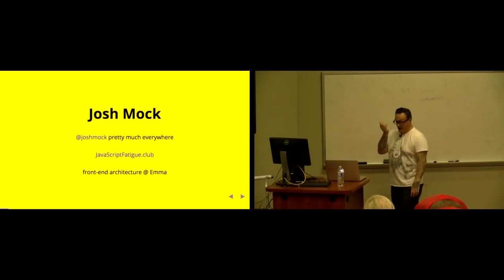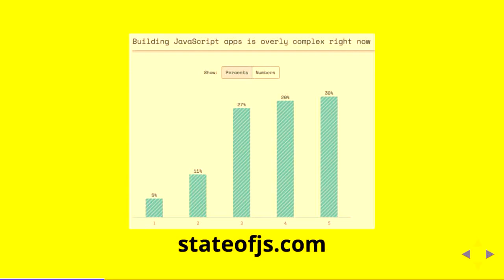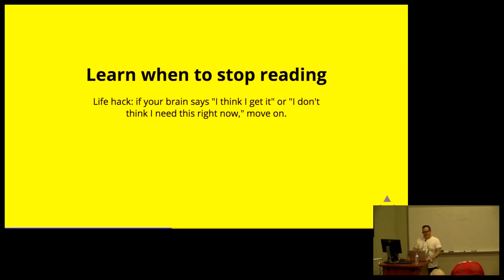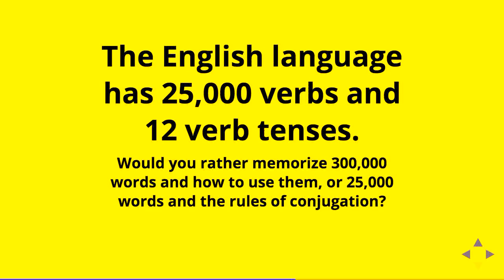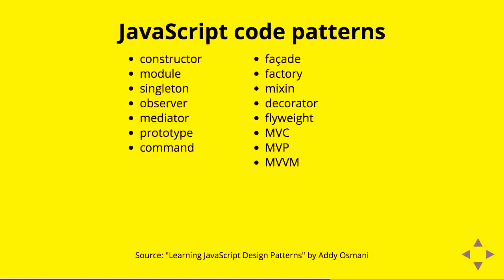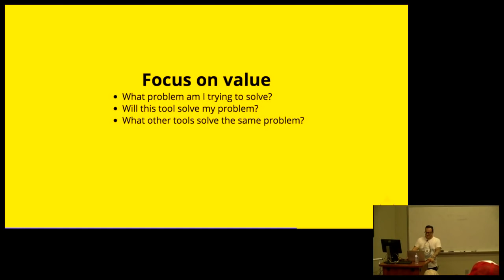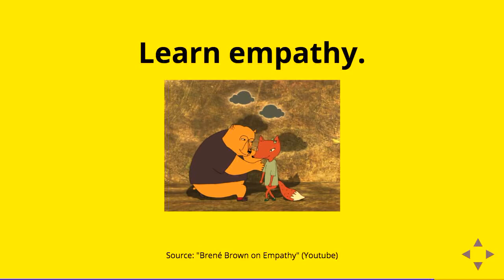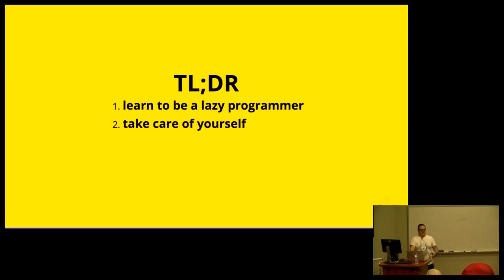Avoiding JavaScript fatigue And Sleeping Well At Night by Josh Mock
JavaScript fatigue is real. A recent survey showed that 33% of developers feel the JavaScript ecosystem is changing too fast. We regularly make satirical Medium posts and lolsob tweets about how, as soon as we've gotten comfortable with how a tool works, someone introduces a newer, better, cooler way to do the same thing. To keep up, we could try to be a sponge and spend all our spare time at user groups, reading docs and tutorials, and working through online courses. Or we could be okay with not knowing everything, flex our critical thinking skills, learn about the core software patterns that tend to repeat themselves, and focus on value. Learning to separate the signal from the noise means we can spend less time picking tools and more time solving real problems and mastering the tools we do choose. Let's focus on these skills, so we can put down our work at the end of the day, enjoy our free time and sleep well at night.